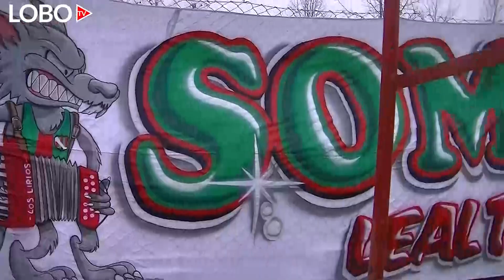RESUMEN SPORTIVO AC LAS PAREJAS VS DEFENSORES B. VILLA RAMALLO FECHA 1 ZONA CAMPEONATO